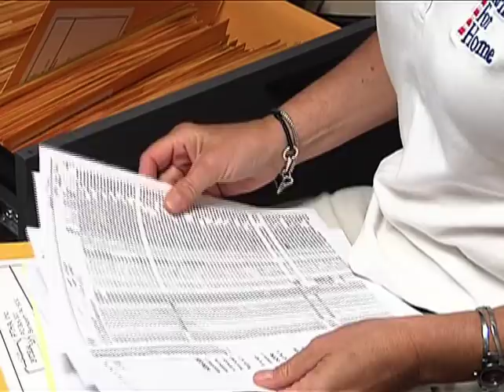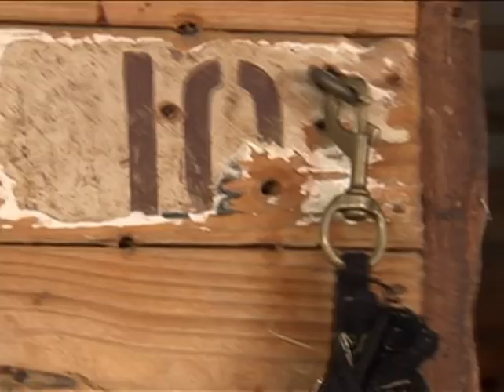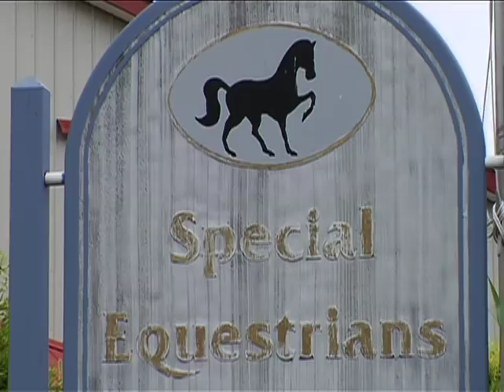Wild About Animals - El Frio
This is an amazing story about El Frio, an ex-race horse, and his long journey to happiness at Special Equestrians.